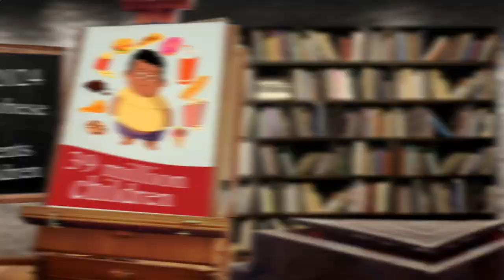Places Near Me Restaurants Berlin 12057 DE, Berlin, Germany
Australia 31.3
United Arab Emirates 31.7
Canada 29.4
United Kingdom 27,8
Spain  23.8
Germany 22,3
France             21,6